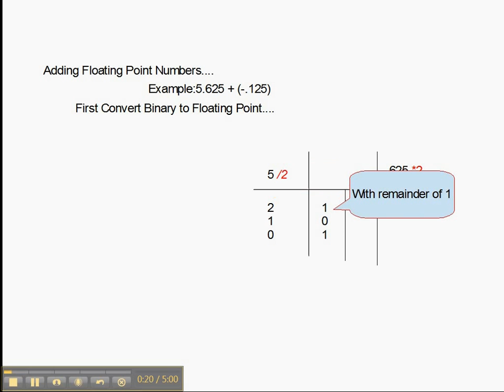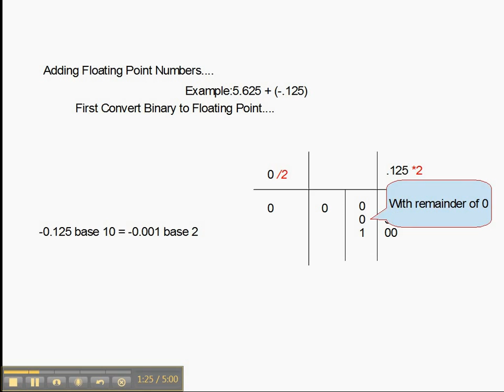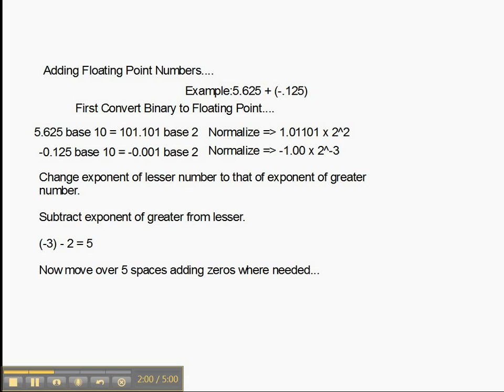addingfloatingpointnumbers.mp4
Adding floating Point Numbers